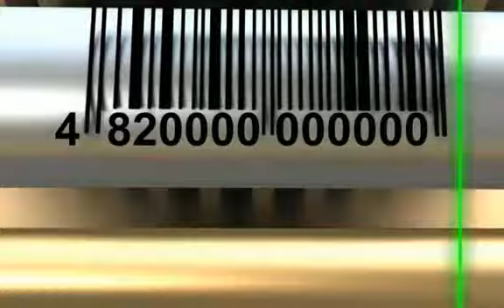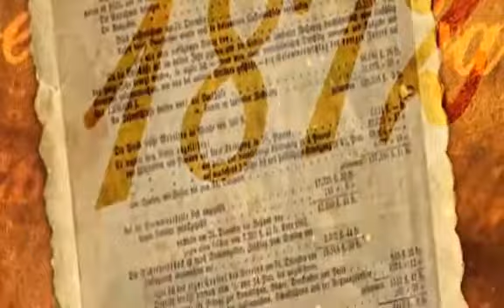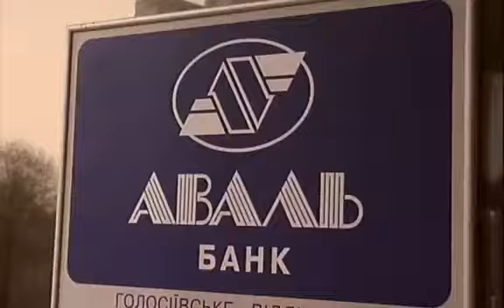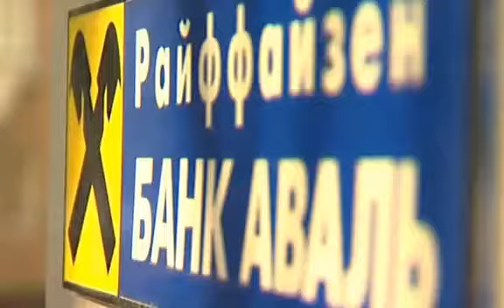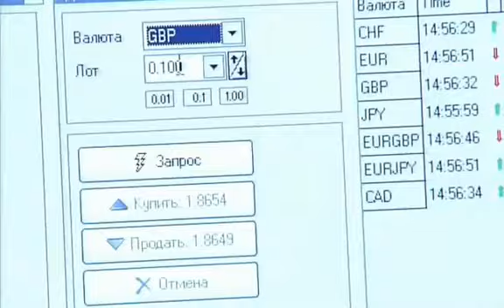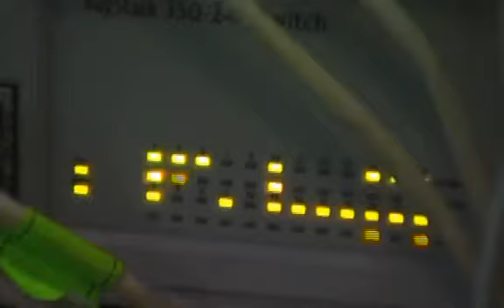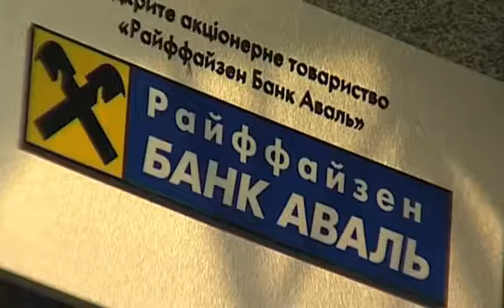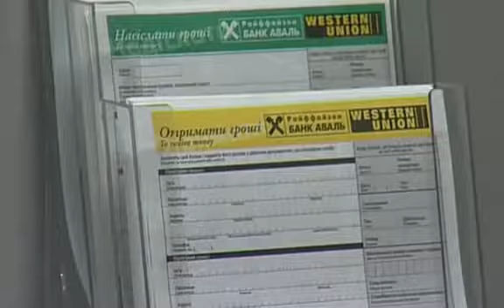Райффайзен Банк Аваль. Історія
Історія українського бізнесу. 482